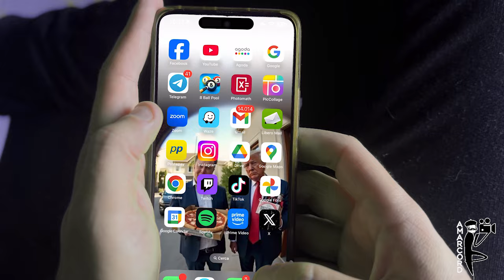I VIP ABBANDONANO X - LA REAZIONE DI ELON MUSK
Creator Gerardo Bosso